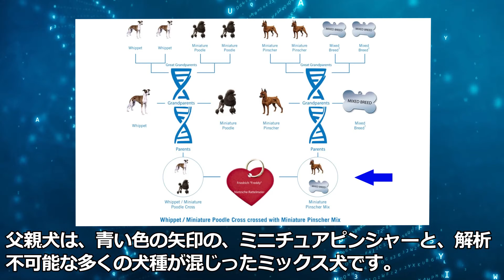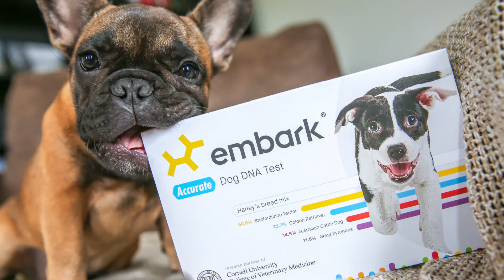【犬のDNA検査】思ってもいない、血筋が入っていた！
アリゾナから養子にもらわれてきたフレディ君は、プードルの種類も入っていたとは、驚きました。
動画をご覧の通り、短毛で、まったくその様は毛並みではないですよね。　とても元気で８歳になりますが、病気をしたことがないそうです。